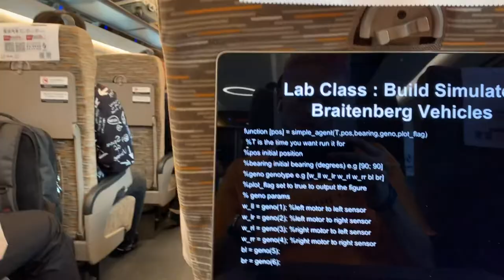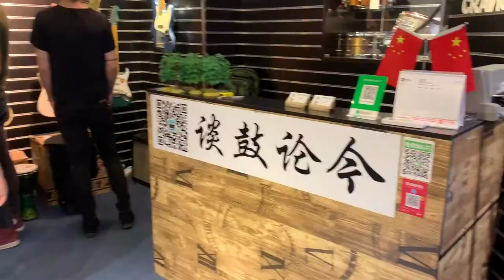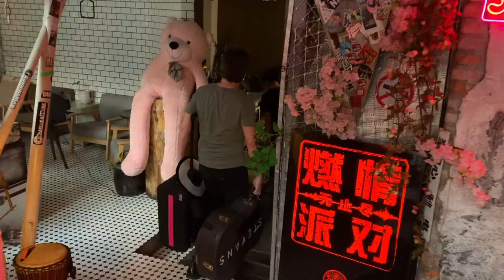CHINA VLOG - DAY 5 & 6 - FROM GUANGZHOU TO SHENZHEN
A weird vlog because I didn't keep up a narrative and didn't film very much, so decided to combine day 5 and 6 into one longer vlog and hopefully there's a bit of entertainment still!